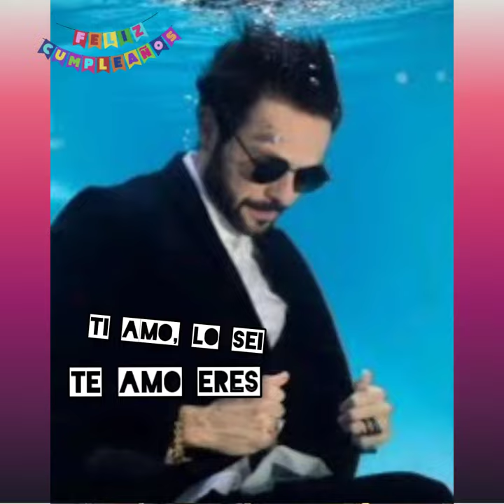José María torre hutt ❤️